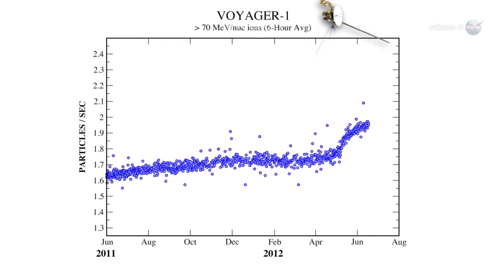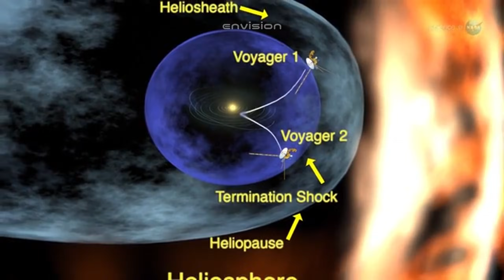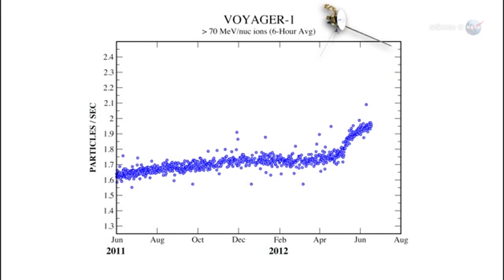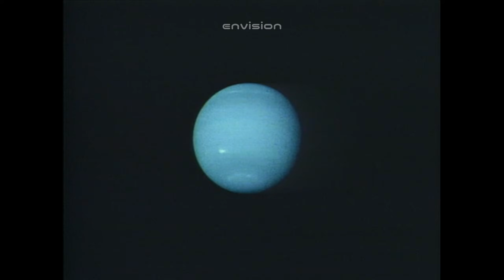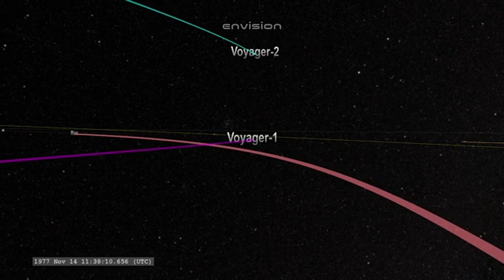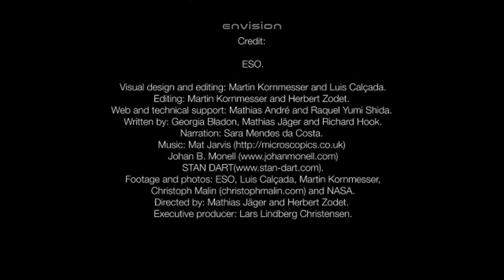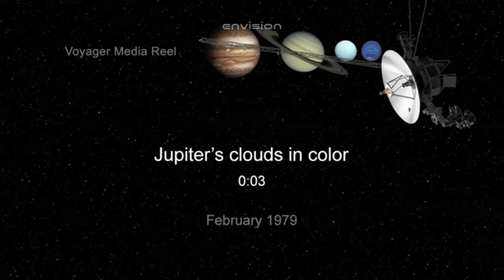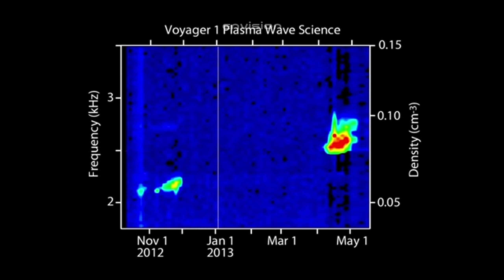Voyager 2 just turned back and what it discovered JUST WARNED THE WORLD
Credits:
NASA